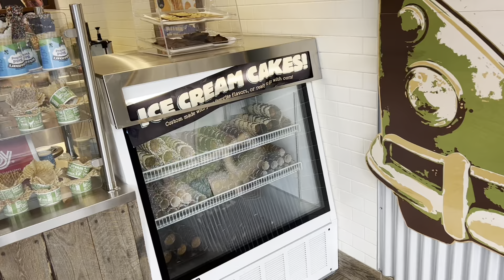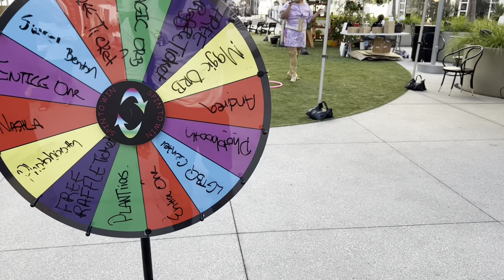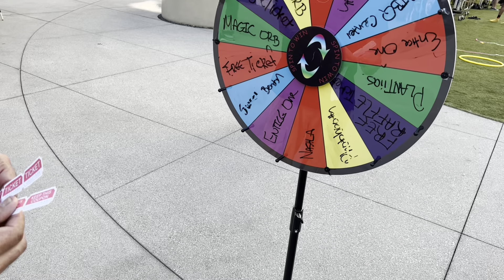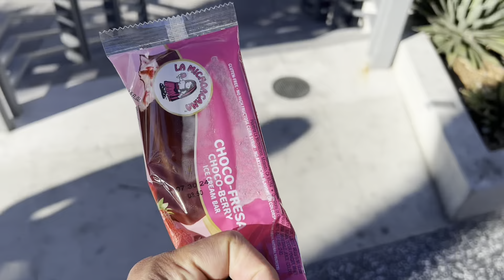ESTO SE VA A PONER FEO...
preparense para otra escalofriante historia de terror una vez mas el room mate desquiciado jejeje espero que les guste y no se olviden de SUSCRIBIRSE A MI CANAL, DARLE LIKE, RECOMENDAR Y COMENTAR ESTE VIDEO :)